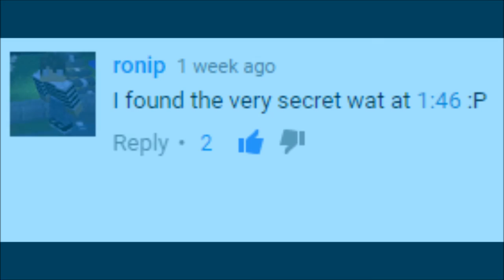BakFilmz Episode 2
What is BakFilmz? They are quick funny Minecraft videos made by me and anyone that wants to help act! Liking these? Share them with your friends! Or completely random people, that works too. ;)

Challenge:
Find the hidden ‘wat.’ Every episode, there will be a tiny, very quick ‘wat’ anywhere throughout the video. The first person to say the time of the video that it appears in the comments will get a shout out next video! (e.g. I found it! 00:34)